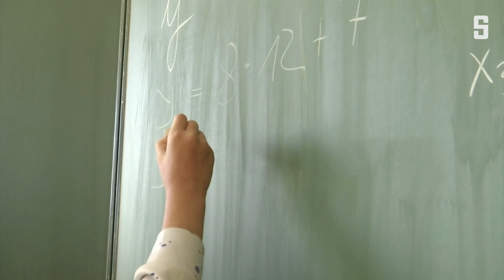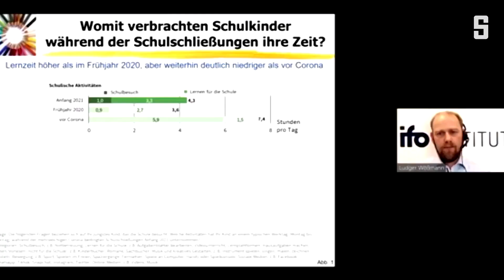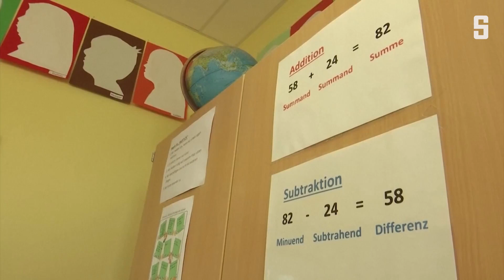Schulprojekt in Berlin: Mit Samstagskursen gegen den Corona-Rückstand | DER SPIEGEL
Die Abiturprüfungen sind gestartet, nach einem Jahr voller Widrigkeiten. Aber Fernunterricht ist in allen Jahrgängen ein Problem. Eine Gemeinschaftsschule will langfristig wieder aufholen.